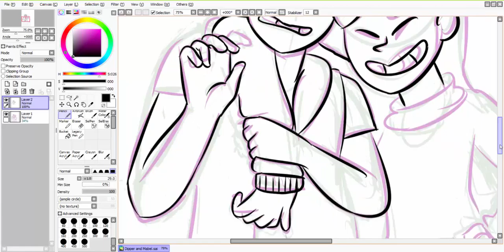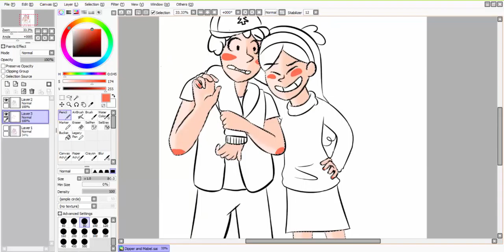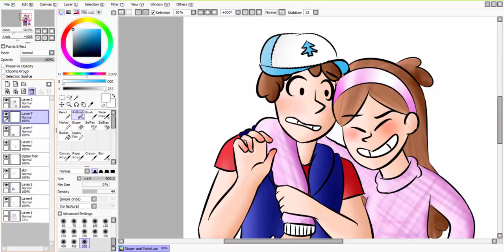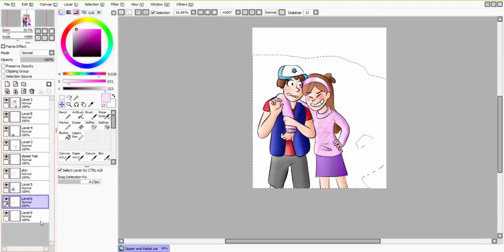★ [Let's Draw] Dipper and Mabel ★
As you can probably tell I love Gravity Falls.
Have some fanart!